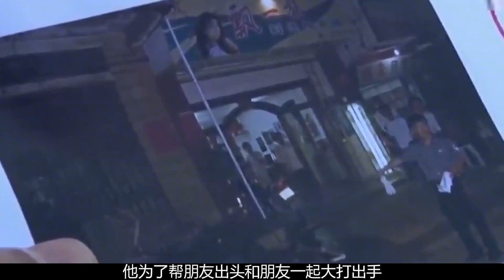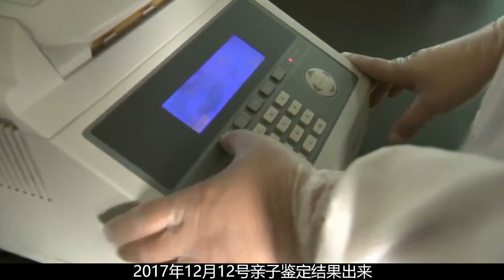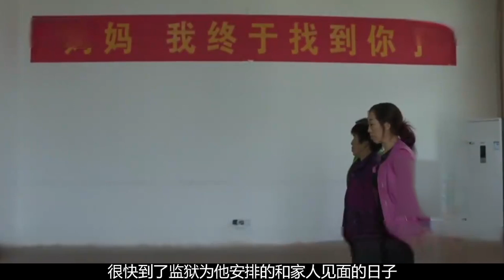男子入獄11年從沒家人看望，一場詭異的夢，揭開了他的身世之謎